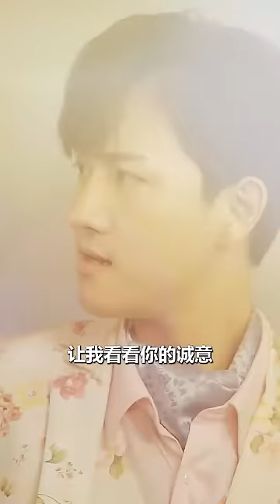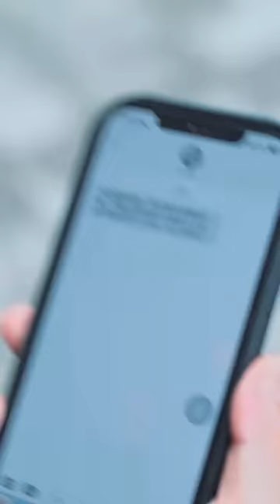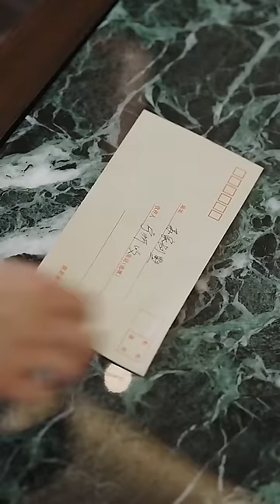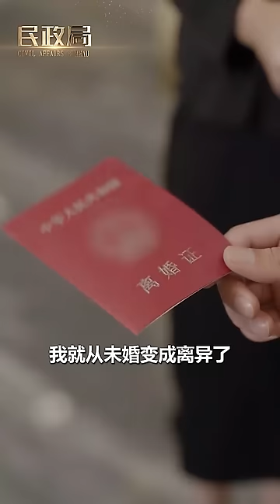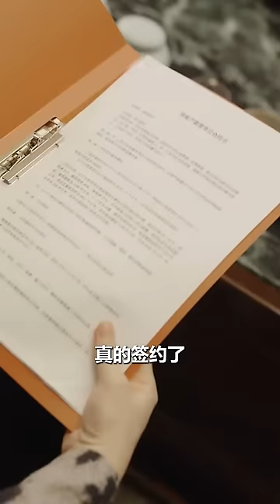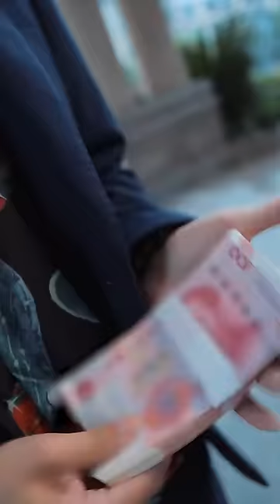當失憶5年的隱門少主徹底覺醒，所有曾經輕賤他的人，都將匍匐在他的腳下！ 【全網最新大結局】《絕世醒龍》熱播短劇